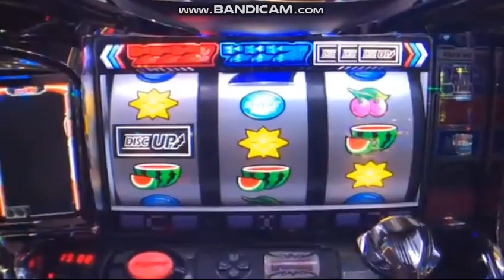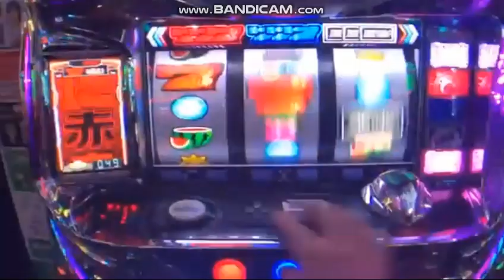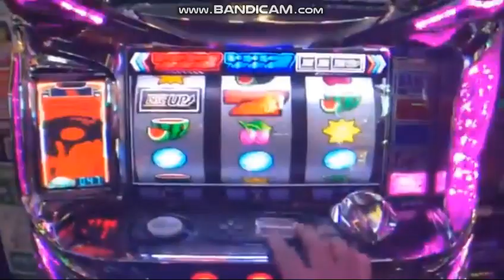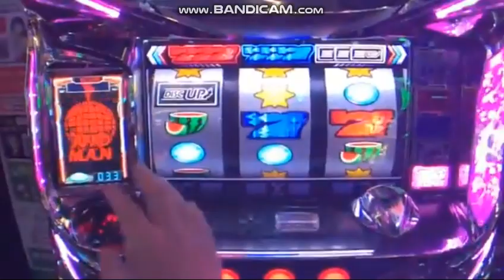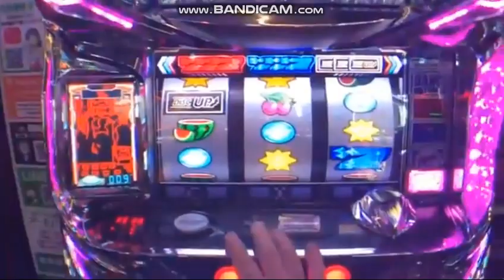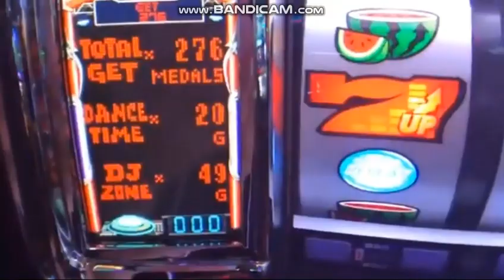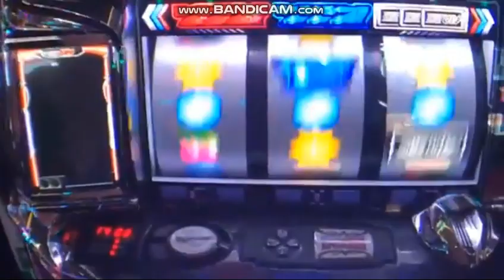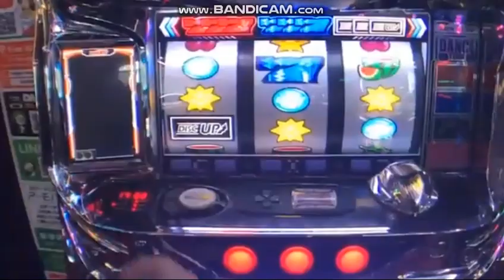関慎吾 ハルヒ パチスロ ディスクアップ 20200908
◆　関慎吾がオンラインカジノを紹介するブログ